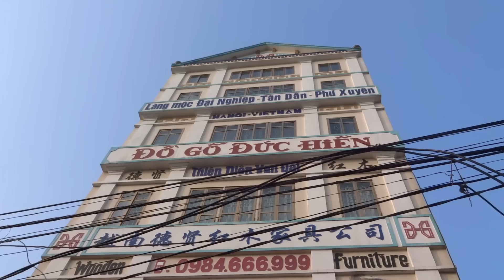15-1-2015, Giường Hoàng Đế ,gỗ mun sọc hoa, đồ gỗ đức hiền